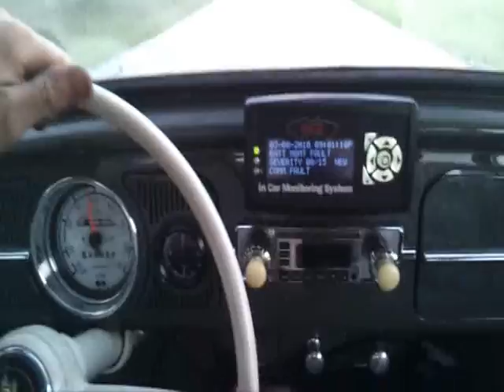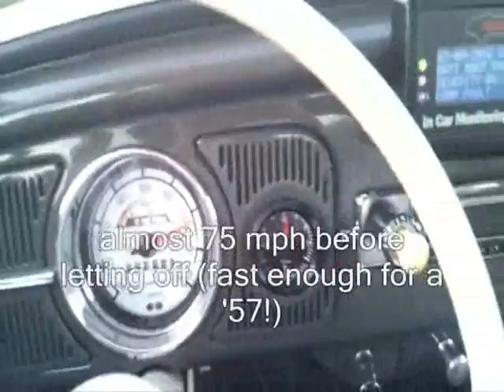ZWheelz Battery Bug test drive.wmv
Converted 1957 VW Bug to battery electric